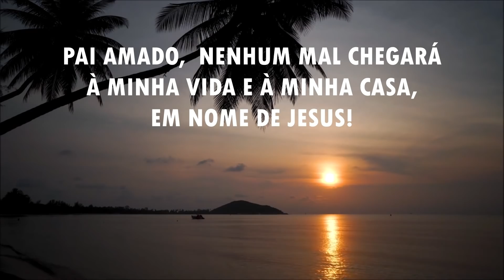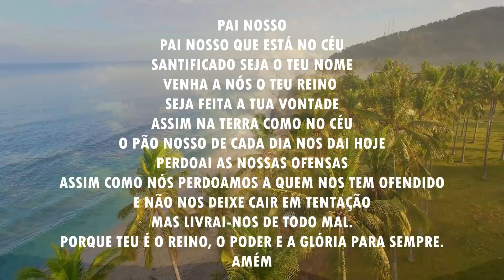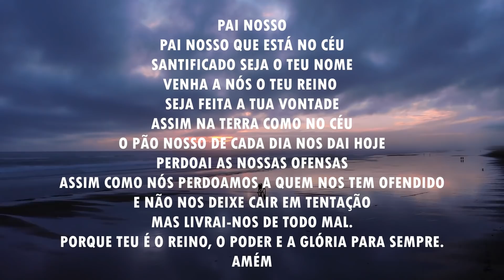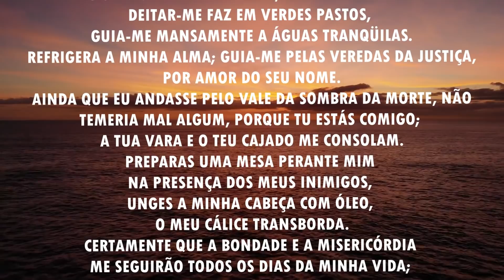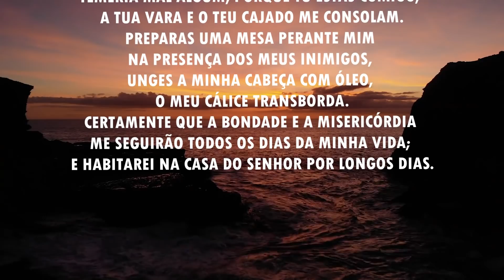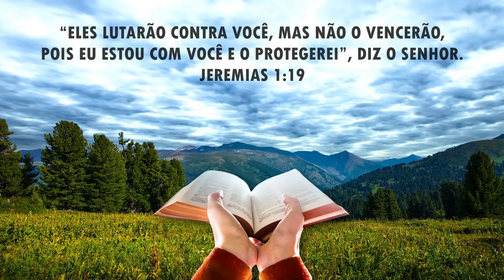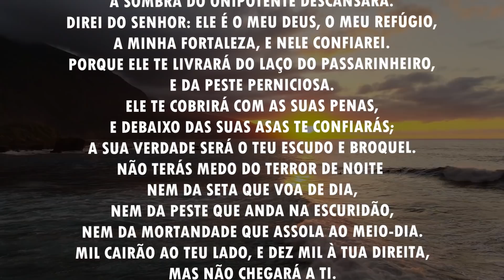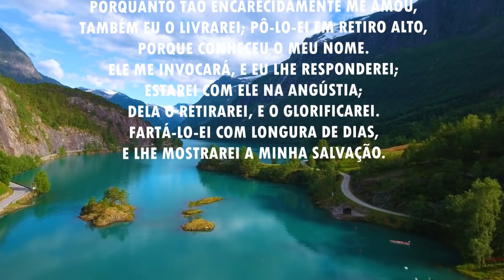Oração da manhã - Nenhum mal chegará à sua casa - 18/02/2021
Vamos orar?🙏🙏😍

E não deixe de clicar no sininho para receber todos os novos vídeos e as notificações do canal.